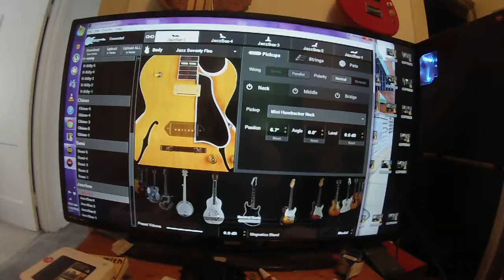line 6 jazz test